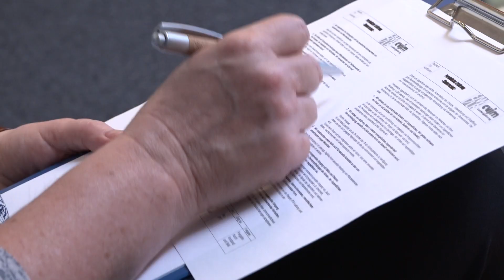Prävention gegen sexualisierte Gewalt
In der kirchlichen Gemeindearbeit gilt es, Kinder und Jugendliche vor sexualisierter Gewalt zu schützen.

Präventionsangebote der Evangelischen Landeskirche

Wo gibt es Risiken? Und wie können diese minimiert werden? Dies wird bei einer Risikoanalyse ermittelt.

Miriam Günderoth ist bei der Evangelischen Landeskirche in Württemberg für Prävention zuständig. Um Kinder und Jugendliche vor sexualisierter Gewalt zu schützen, haben die Evangelischen Landeskirchen und die Diakonie Präventionskonzepte entwickelt. Daran hat auch Miriam Günderoth mitgearbeitet.

Maßnahmen beim CVJM Ludwigsburg

Beim CVJM Ludwigsburg müssen alle ehrenamtlichen und hauptamtlichen Mitarbeitenden, die mit Kindern arbeiten, eine Selbstverpflichtung unterschreiben. Bei Freizeiten mit Übernachtungen ist ein erweitertes polizeiliches Führungszeugnis vorzulegen.

Schulungen für Ehrenamtliche

Elke Haas vom CVJM Ludwigsburg schult bei erlebnispädagogischen Angeboten ehrenamtliche Mitarbeitende. Dabei geht es auch um den Umgang mit Nähe und Distanz.